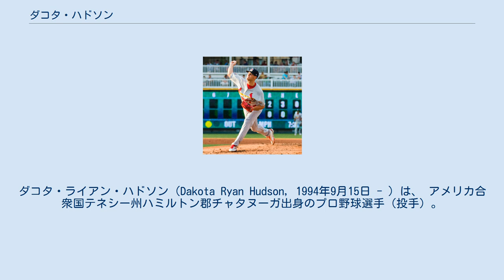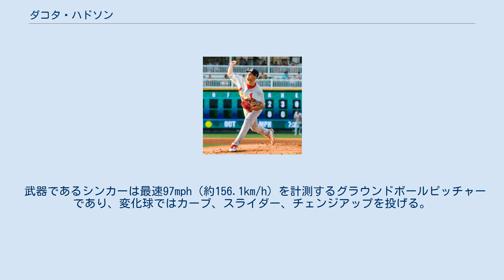ダコタ・ハドソン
ダコタ・ライアン・ハドソン（Dakota Ryan Hudson, 1994年9月15日 - ）は、 アメリカ合衆国テネシー州ハミルトン郡チャタヌーガ出身のプロ野球選手（投手）。
右投右打。
 AA級スプリングフィールド・カージナルス時代 (2017年6月27日) 2013年のMLBドラフト36巡目（全体1090位）でテキサス・レンジャーズから指名されたが、入団せずにミシシッピ州立大学へ進学した。
 2016年のMLBドラフト1巡目追補（全体34位）でセントルイス・カージナルスから指名され、プロ入り。
契約後、傘下のルーキー級ガルフ・コーストリーグ・カージナルスでプロデビュー。
A+級パームビーチ・カージナルスでもプレーし、2球団合計で12試合（先発1試合）に登板して2勝1敗3セーブ、防御率0.68、19奪三振を記録した。
 2017年はAA級スプリングフィールド・カージナルスとAAA級メンフィス・レッドバーズでプレーし、2球団合計で25試合に先発登板して10勝5敗、防御率3.01、96奪三振を記録した。
シーズン途中にはテキサスリーグのオールスターのメンバーに選出された。
 2018年にMLB.comが発表したプロスペクトランキングでは、カージナルスの組織内で6位（シーズン途中で3位に上昇）にランクインした。
シーズンでは開幕からAAA級メンフィスでプレーし、19試合に先発登板して13勝3敗、防御率2.50、87奪三振を記録した。
また、7月にはオールスター・フューチャーズゲームのアメリカ合衆国選抜に選出された。
7月27日にメジャー契約を結んでアクティブ・ロースター入りしたが、昇格を告げられたのは登板中であり、マウンドから降りる際に同僚や首脳陣から祝福を受けていた。
翌28日のシカゴ・カブス戦でメジャーデビュー（2番手で登板して1回を無失点）。
 2019年は先発5番手として開幕を迎えた。
レギュラーシーズンでは、33登板（32先発）で174回と2/3回を投げ、16勝7敗、防御率3.35、136奪三振の成績を残し、打球のゴロ率はメジャートップの56.9%で、逆にフライ率はメジャーワーストの21.3%と極端なグラウンドボールピッチャーだった。
また、四球数はメジャーワーストの86四球で、与四球率もワーストの4.43となっており、打席のうちの四球の割合もメジャーワーストの11.4%で、K/BBも1.58と制球面に課題が残るシーズンだった。
 2020年9月28日、右肘のトミー・ジョン手術を受けると発表した。
 武器であるシンカーは最速97mph（約156.1km/h）を計測するグラウンドボールピッチャーであり、変化球ではカーブ、スライダー、チェンジアップを投げる。